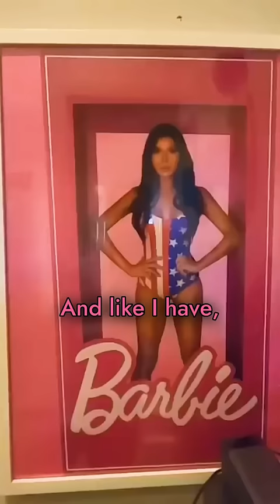Liberal is SHOOK Seeing Blaire White’s Gun Room